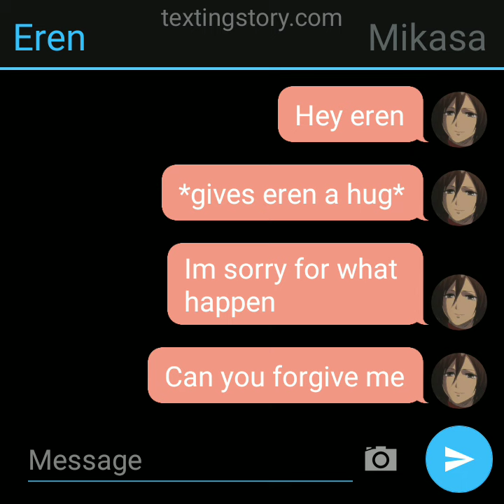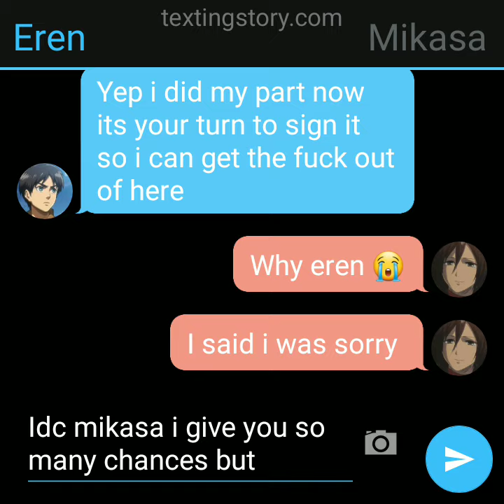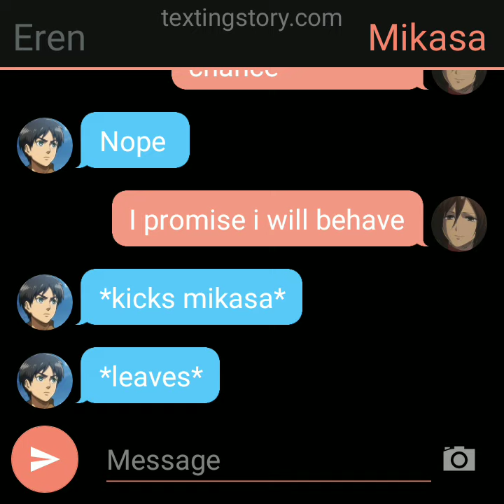Attack on titan group chat 53 the divorce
Steam: group chat story
Amino: groupchatstory58